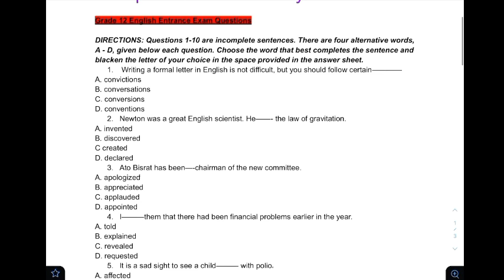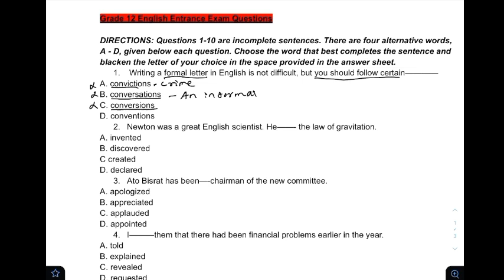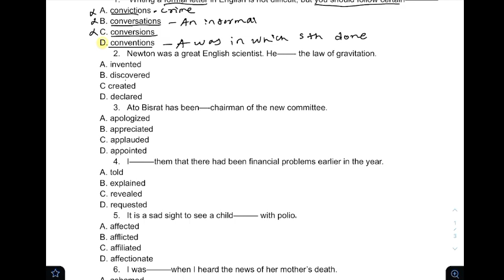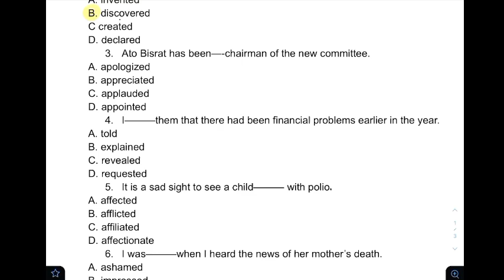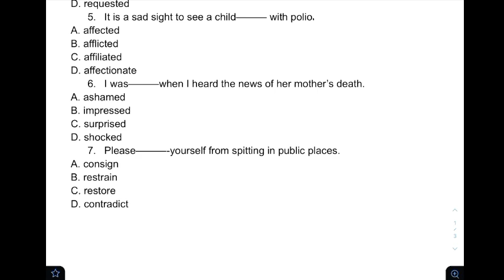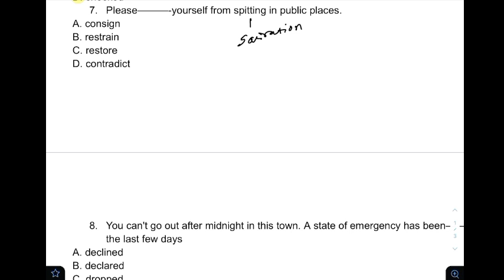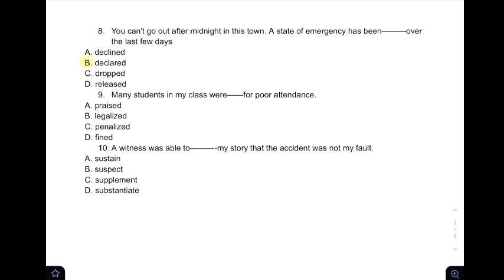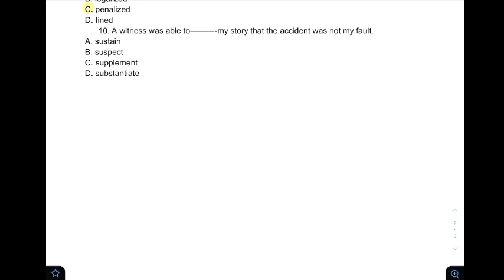Grade 12 English Entrance Exam Questions with Answers Part 1 |የ12ኛ ክፍል እንግሊዝኛ ፈተና ጥያቄዎች ከነ መልሳቸው